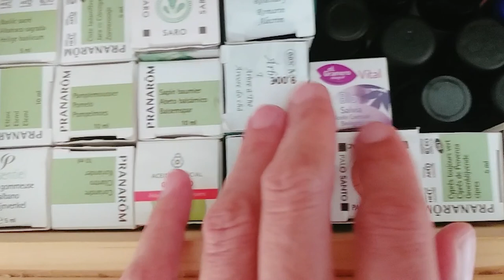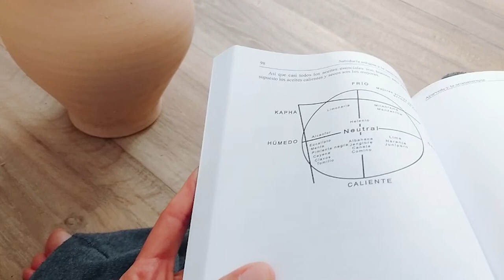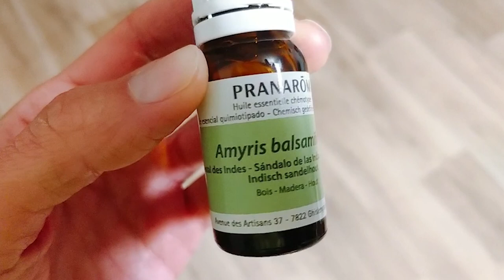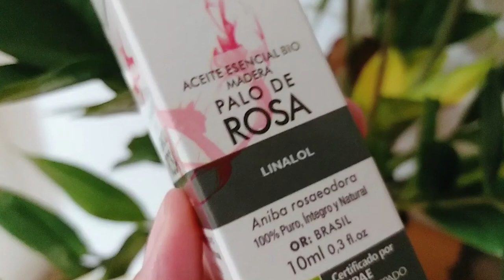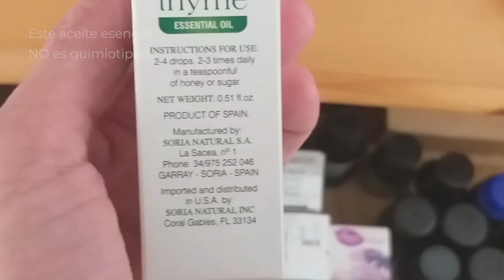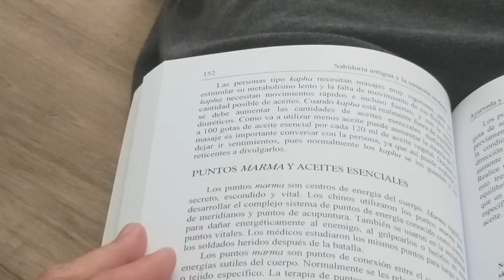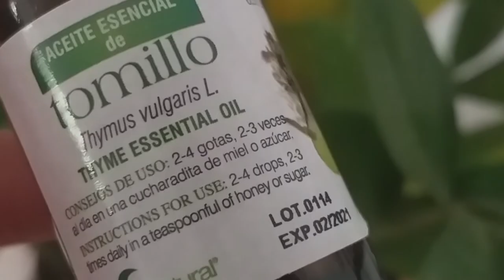QUIMIOTIPO Aceite Esencial | Qué es y su gran importancia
TE AYUDO A TOMAR CONSCIENCIA DE LOS ACEITES ESENCIALES. No todas las marcas que dicen ser de grado terapéutico lo son. Conocer qué es y su quimiotipo te dará mayor libertad y seguridad de utilización. Toma el control de tus elecciones.
También es importante destacar, que NO todas las plantas necesitan ser quimiotipadas. Generalmente son las aromáticas.

"EL MANTRA OM"

PDF GRATIS "LOS RESTAURADORES, 3 ACEITES ESENCIALES QUE REPARAN NUESTRO SER"